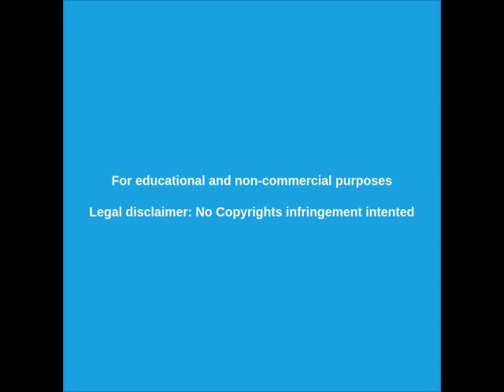CAÍDA de los MERCADOS FINANCIEROS y posible GUERRA MUNDIAL [ANÁLISIS]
Análisis sobre la caída de los MERCADOS FINANCIEROS por DANIEL ESTULIN, quien prevee una GUERRA GLOBAL.